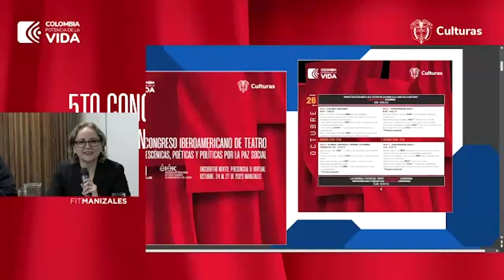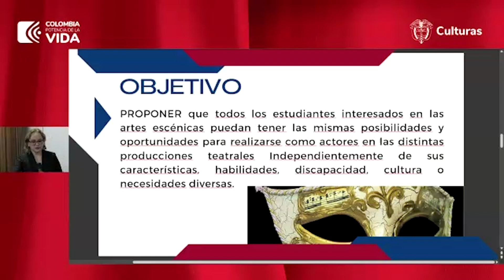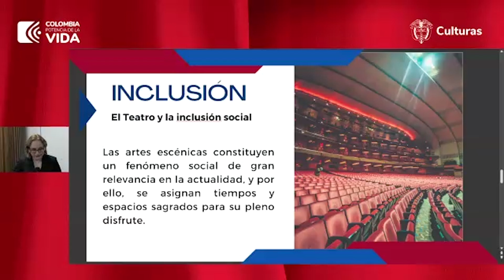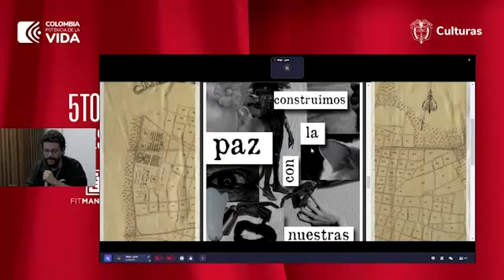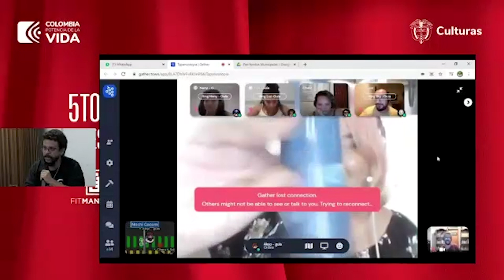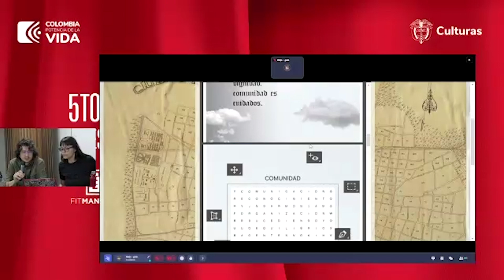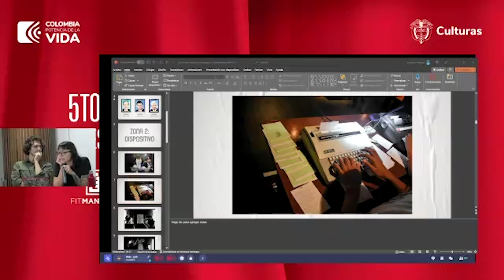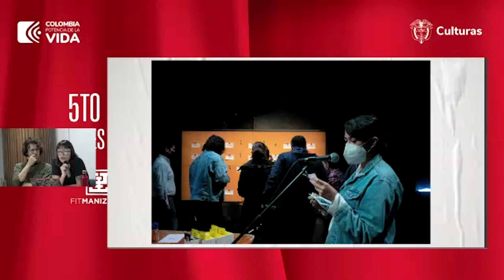26 de Octubre Transformación social I - 5to Congreso Iberoamericano de Teatro